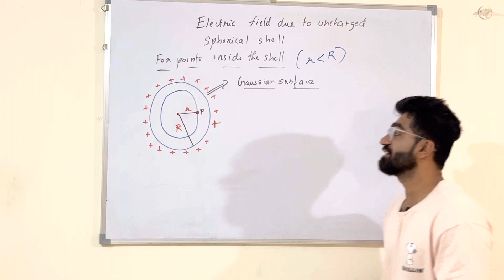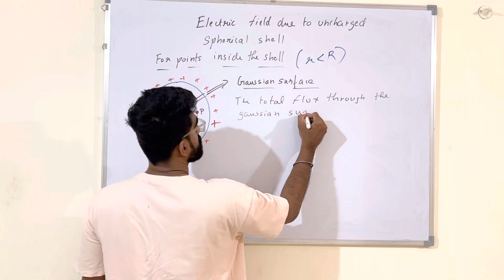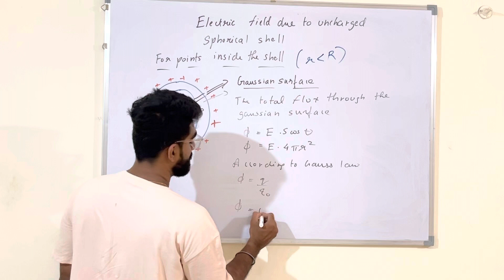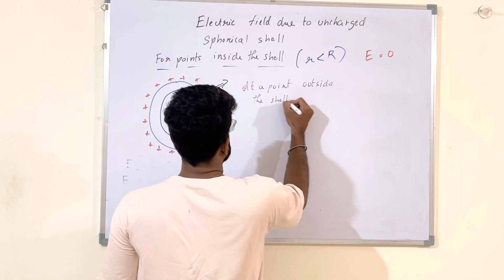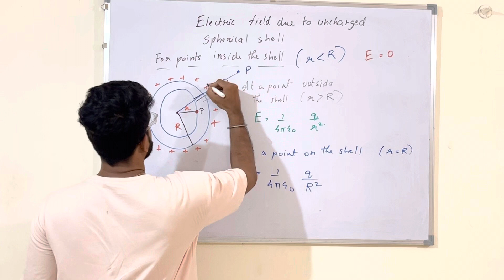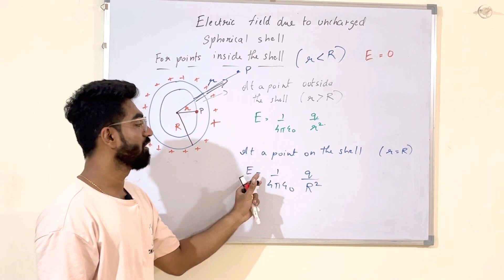Electric field due to uncharged spherical shell